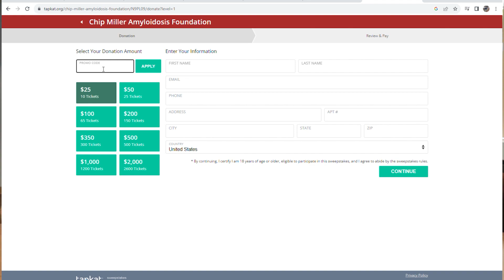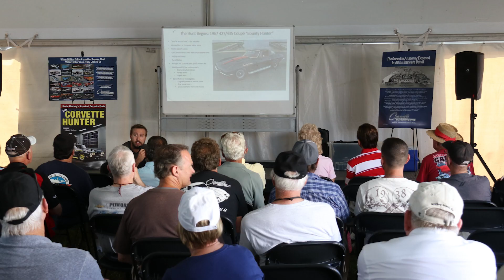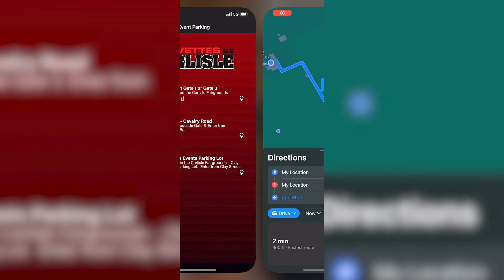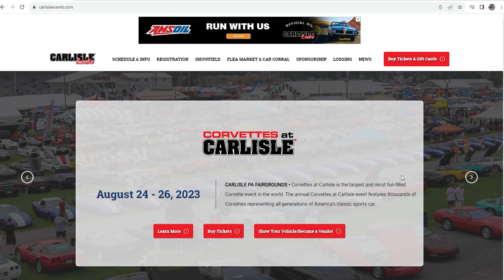Corvettes at Carlisle Preview Video